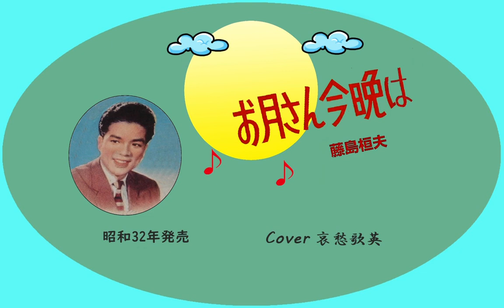お月さん今晩は 哀愁歌英 作詞･松村又一 作曲･遠藤実 歌手･藤島桓夫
郷愁を誘うメロディ。
故郷の山々や、麓に広がる田園風景。
故郷を懐かしく思う気持ちにさせる。
東京へ行ってしまった恋人を偲ぶ、ふるさと演歌。
昭和32年に発売されて大ヒットとなりました。
藤島桓夫は1994年(平成6)2月1日66歳で死去。(Wikipedia)